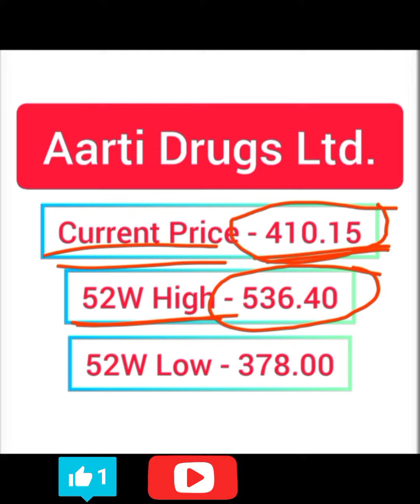Aarti Drugs Share Dividend l Aarti Drugs Share News l Best Dividend Stocks l Dividend Stocks 🔥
dividend stocks
dividend announced
dividend announced 2023
dividend 2023
dividend 2022
best dividend companies
dividend stocks